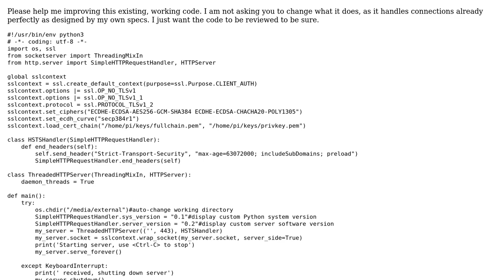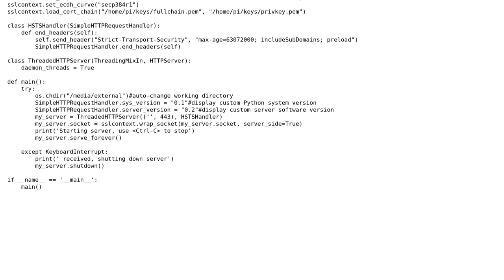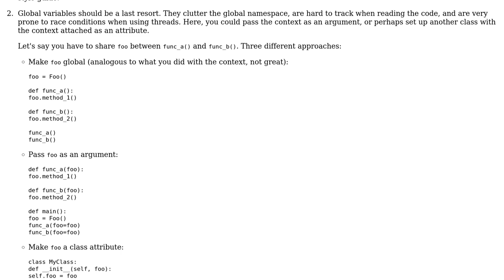Actively writing an HTTPS webserver in Python 3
With thanks & praise to God, and with thanks to the many people who have made this project possible! | Content (except music & images) licensed under CC BY-SA | Music | Images & others | With thanks to user Jamal user gavery user Daniel and the Stack Exchange Network Trademarks are property of their respective owners. You are responsible for your own actions.